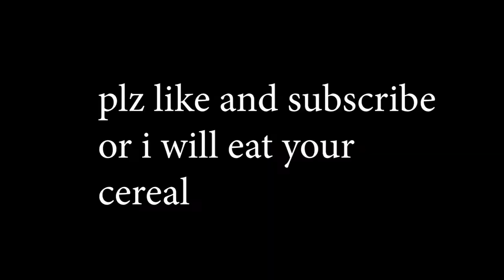I WON!!! | Minecraft | Vampire Z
• Today, I will be playing VampireZ!